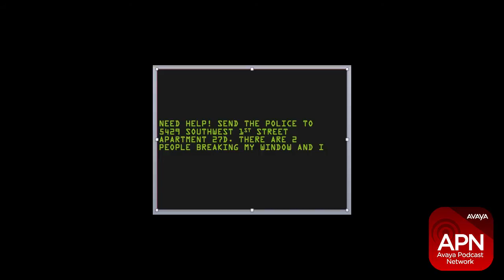TEXT to 911 VIA TTY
Some PSAPs are using their existing TDD TTY infrastructure to receive TEXT to 9-1-1 Calls. While better than nothing, the shear time that it takes to transmit the data will have an impact of used too frequently by many people simultaneously.